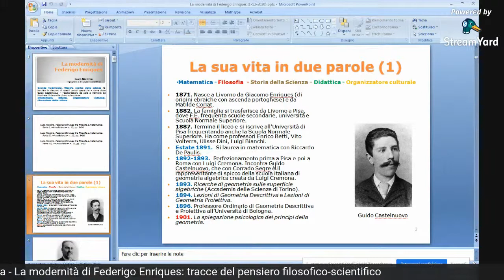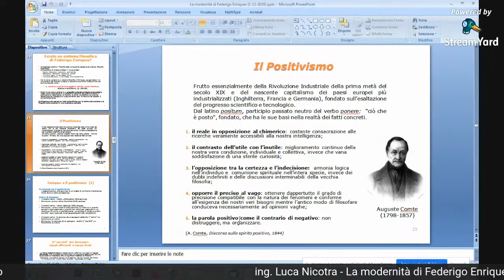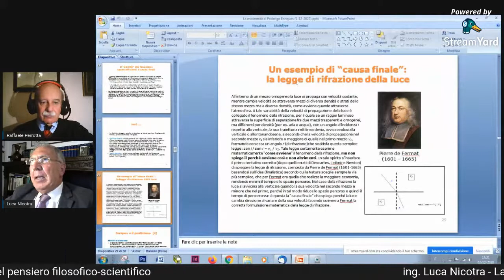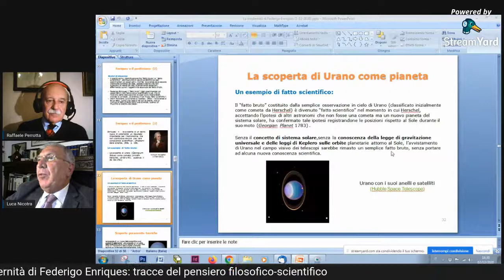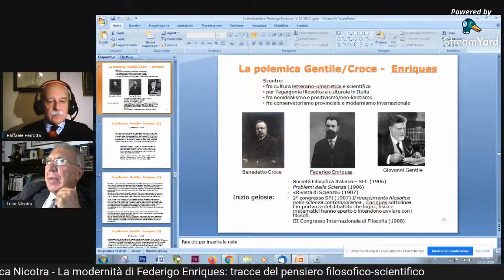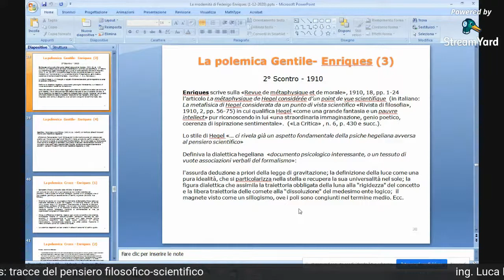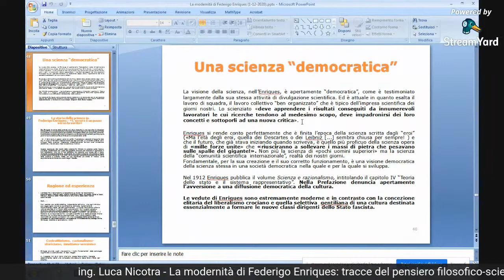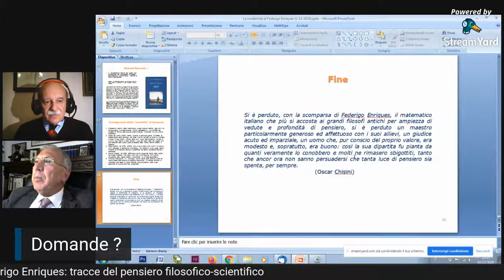20201202 - La modernità di Federigo Enriques: tracce del pensiero filosofico-scientifico